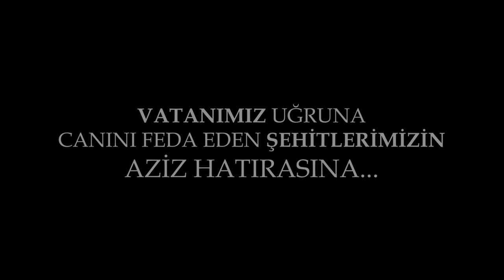Aksaray Belediyesi Şehitler Müzesi Açılıyor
Bayrakla dertleşen
Toprakla birleşen
Can verip devleşen birileri var...🇹🇷
📍Şehitler Müzemiz;
Önceki dönem Milli Savunma Bakanımız, AK Parti Kayseri Milletvekilimiz Sn. Hulusi Akar'ın katılımıyla;
👉6 Kasım Pazartesi Günü
⏰16.00'da açılıyor.
Tüm halkımız davetlidir. 🙋‍♂️